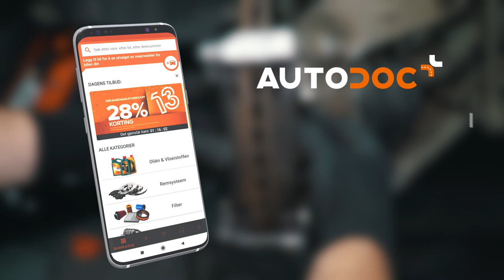Slik bytter du bremsekaliper på bilen [AUTODOC-VIDEOLEKSJONER]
⚡ Alle video- og PDF-veiledninger: Last ned og se dem på AUTODOC CLUB

00:00 — Bremsecaliper: trinn-for-trinn veiledning til utskifting
00:11 — Mulige årsaker til at bremsekaliper må byttes
01:42 — Gjør også klart følgende
02:01 — Du trenger også
02:48 — Se over utformingen til bremsekaliperen
03:53 — Fjern bremsekaliperen
04:55 — Monter et nytt bremsekaliper
06:00 — Luft bremsesystemet
07:14 — Koble apparatet til lufteskruen på kaliperen og løs skruen litt
08:06 — Sett beskyttelsesdekselet på lufteskruen
08:36 — Bytt bremsevæske ved behov